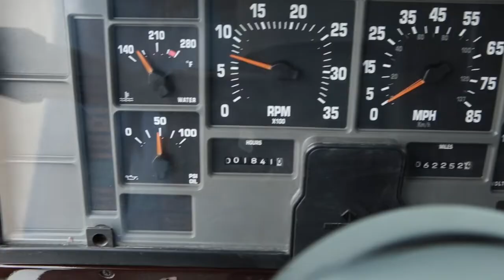My Movie 27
White International